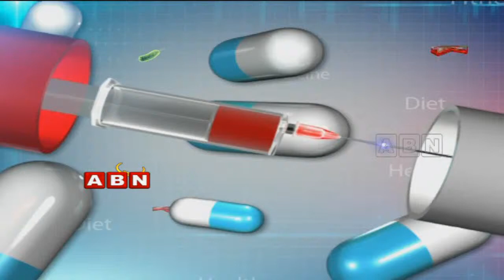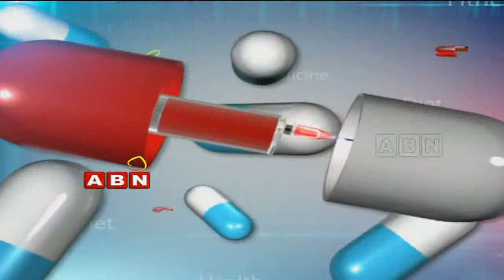Clinic (25 - 12 - 2014)